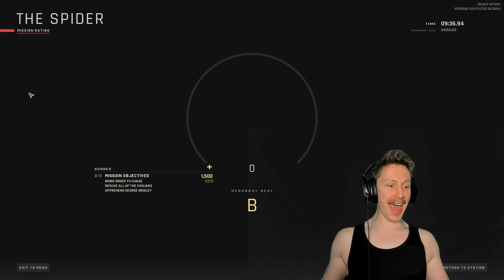The Spider (S Rank) - Ready Or Not #4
We're gunning for S rank. Yes, I'm serious. No, I'm not smoking crack. We can do this!